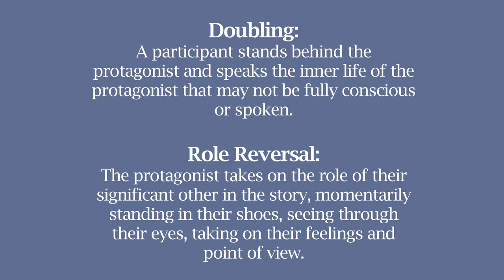The Power of Processing Grief and Forgiving Yourself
A father puts aside his shame, processes his grief and understands that if he hangs onto self-recrimination shame wins. Watch as dad works through pain and shame toward forgiving himself so that he can be available for the love that can still be, with his adult children and grandchildren.